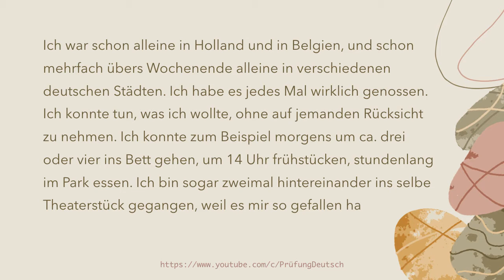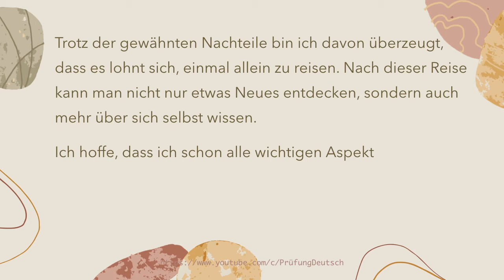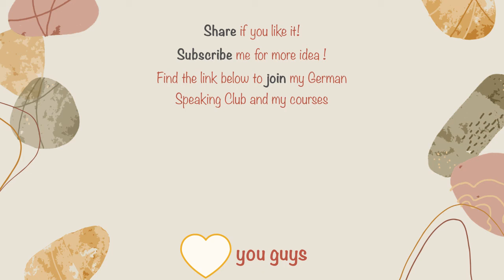URLAUB GANZ ALLEINE? allein reisen - B1 Präsentation Sprechen Teil 2 - Goethe/ÖSD Zertifikat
Hiermit findet ihr ein paar Ideen zu den Vor- und Nachteilen des Modelltests B1 Goethe / ÖSD Zertifikat. Modul: mündliche Prüfung - Teil 2, Präsentation.